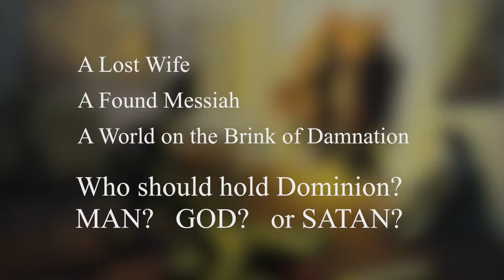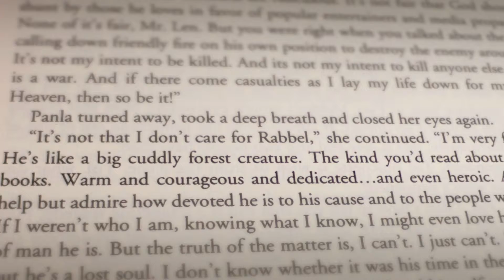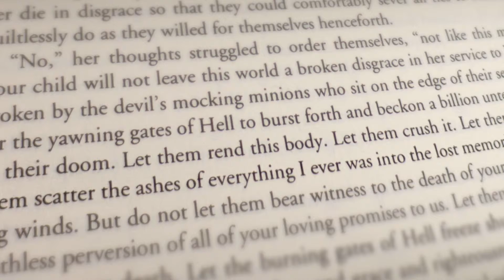Planet of Mortal Worship by Donald I. Templeman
Promotional video for the science fiction/fantasy novel "The Planet of Mortal Worship" by Donald Templeman.

Voice: Cara Ricketts
Art: S.C.Versillee
Video Editor: Matt Barker, New Image Media Inc.